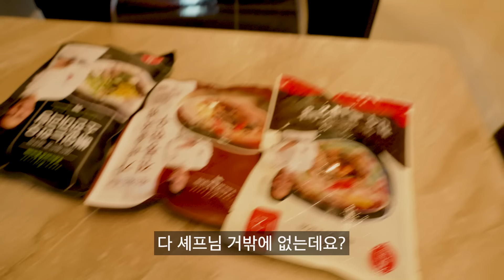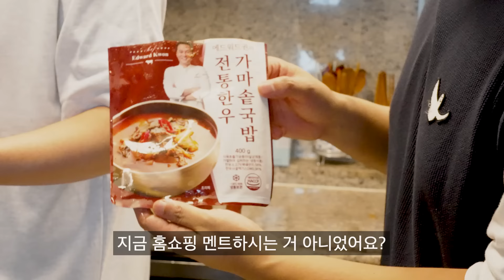에드워드권 셰프님 냉장고를 털어 봤습니다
권 셰프님 집에가서 냉장고 문부터 열어봤더니 ㄷㄷ...

🎁  택배수령주소 :
서울시 강남구 신사동 644-6번지 지하1층 키친마이야르 목진화 ☑️ Instagram